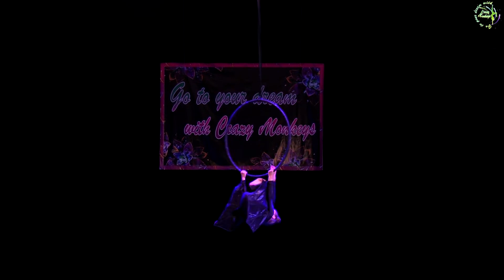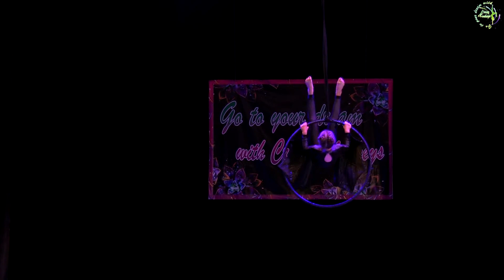90 Цимбал Ліана